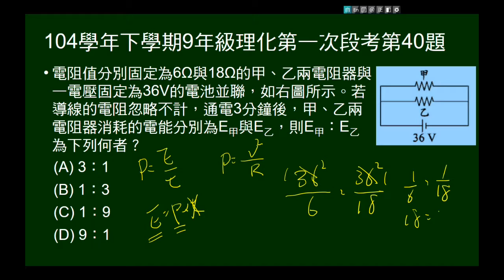104學年下9年級理化一段第40題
兩已知電阻值電阻並聯，給總電壓，問通電3分鐘，兩電阻消耗電能比。